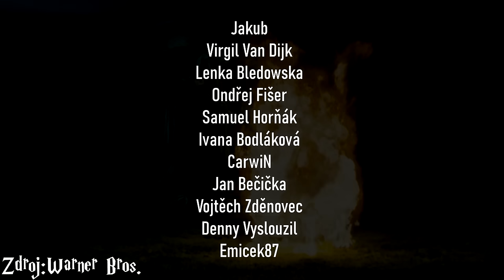Všechna ÚMRTÍ v sérii Harry Potter